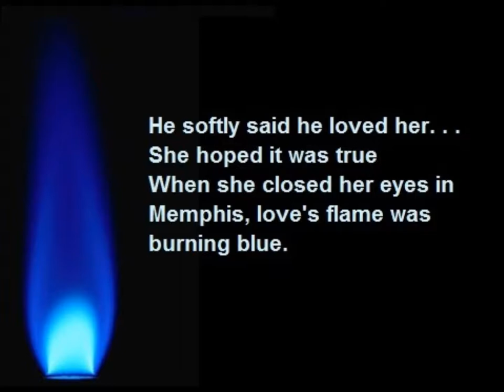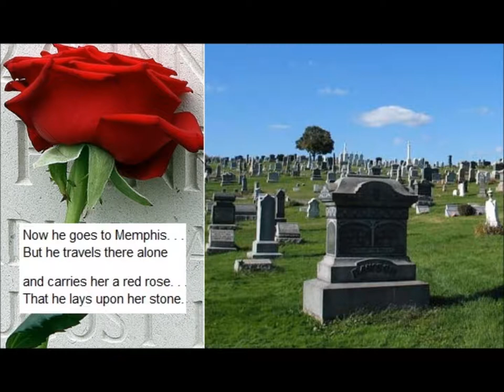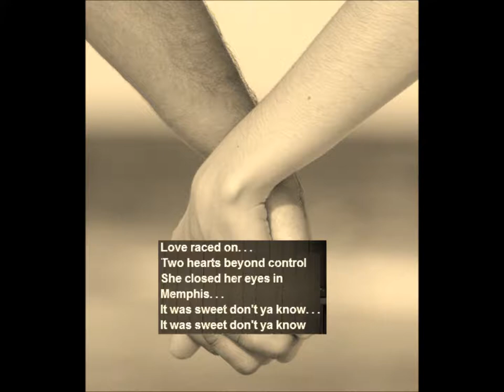SHE CLOSED HER EYES IN MEMPHIS © - ScrapIron Songsmith (Original Country Song)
Written by Ron Patrick & Fred Butch Burns. She met him in Memphis, waited for him to come home from the war... married 60+ years, kids... then grandkids, then she was called away.  Audio recording with pics of long lasting love that death cannot diminish.